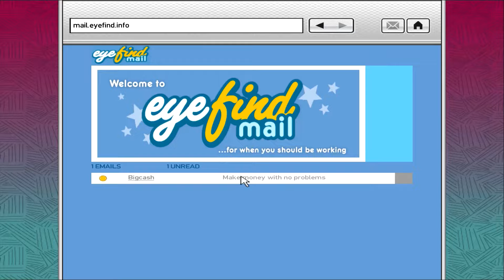Policija im se pridružila (Grand Theft Auto IV) #24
Developer: Rockstar Games
Mission: Street Sweeper - 0:03